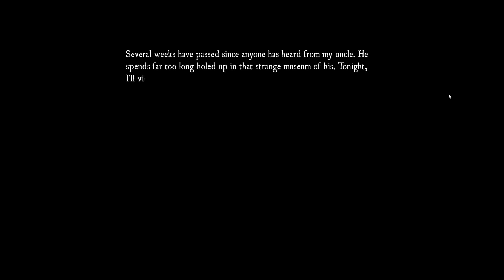Astray (Horror) - Walkthrough - Part 1 (No Commentary) 1080p 60FPS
Stray is a first-person horror/puzzle game set in an abandoned museum based on unusual cultures, legends, and supernatural themes; but something more sinister lurks beneath the surface..

Playing as the nephew of the museum’s missing curator, you must survive as you make your way through the abandoned building, interacting with objects, and completing puzzles along your way to unravelling the mystery of what lies beneath the museum.

More Story

The game takes place in 1909 inside Prof. Walker's Museum of the Supernatural, an in-development museum based on supernatural themes and unusual cultures. Rupert Walker, the museum's curator, spends most of his time locked away in his museum preparing for the grand opening. Recently, the professor has acquired a mysterious artefact for display in his exhibits, an artefact which he has obsessed over since it came into his possession. Rupert's family is accustomed to his odd behaviour, but an unusually long period of silence from your uncle has prompted you to investigate on the family's behalf. You arrive on foot to an old building in the middle of rural central England. The building is in disrepair, artefacts and props are strewn around the exterior. The doors are boarded up and there is no sign of life inside the museum. You must find a way inside the old building so that you may locate your uncle, and uncover the mystery of the strange artefact.